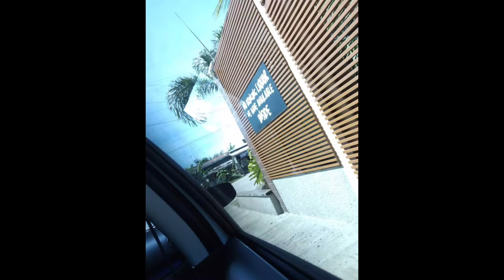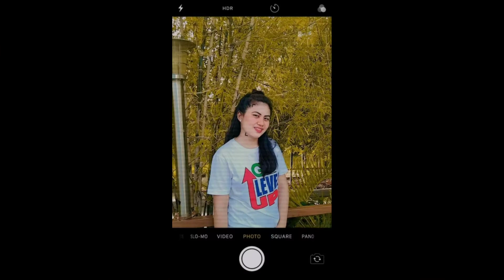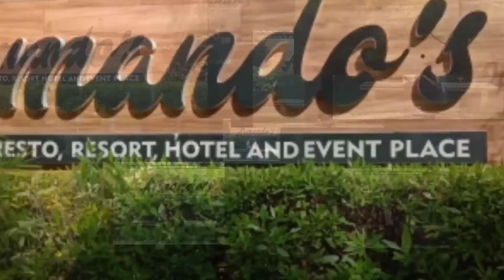Armando's Garden Resort || Overnight Swimming || Mike & Yel || Couple Vlog || Travel Vlog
Hello mga ka Tropa! 👋

Armando's Resort
Cuyapo Nueva Ecija facebook page ⬇️

Maraming maraming salamat mga ka Tropa sa laging pag suporta sa amin! 😊 Wag po sana kyo mag sasawa. God bless us all mga ka Tropa! 😘😊❤

Listen to these songs to get ideas for your next vacation or road trip, or use them as background music for your travel vlogs.